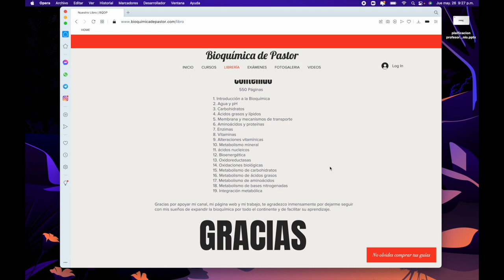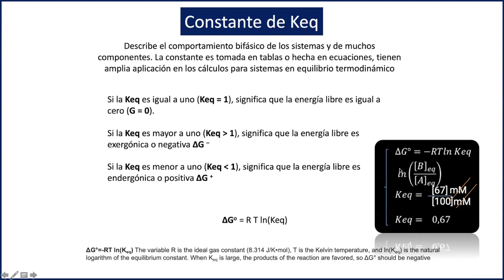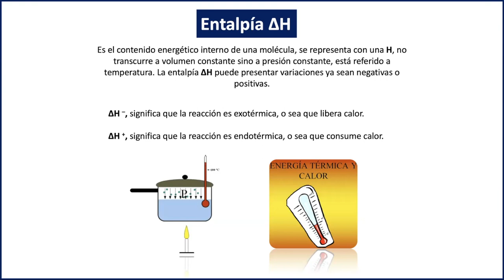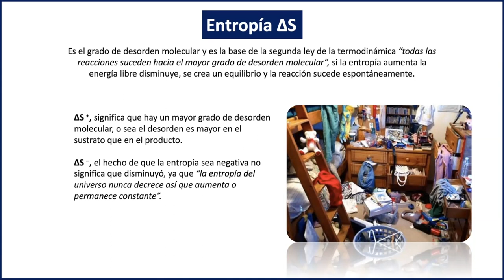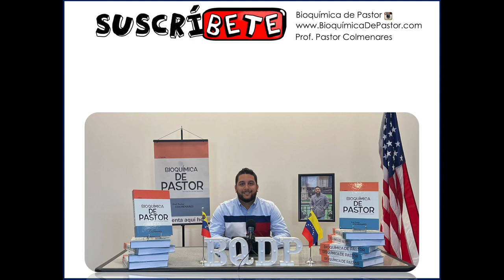Constante de keq, entalpía y entropía | Bioenergética parte II